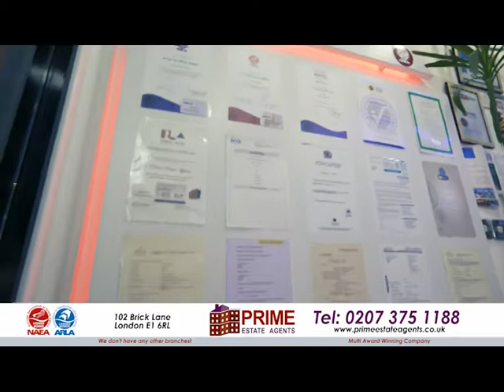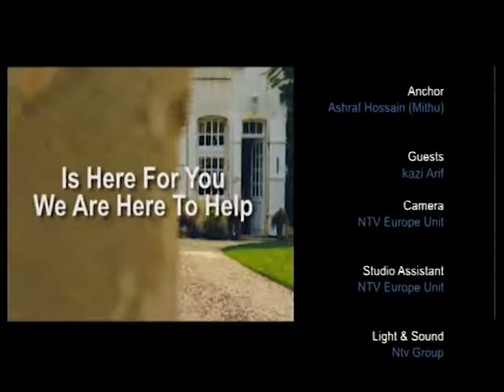Property show with Kazi Arif on 20.01.20